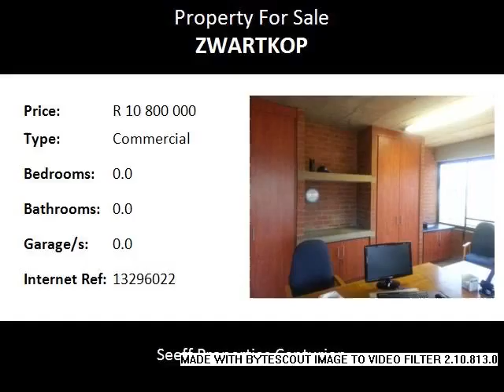Commercial For Sale in Zwartkop, Centurion, South Africa for ZAR R 10 800 000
Bedrooms:
Bathrooms: 0.0
Garages: 0.0
Price: R 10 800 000

Property Description:

Excellent location for retail. Double volume warehouse. Low maintenance. Very good security. Lock-up receiving and dispatching roller doors.